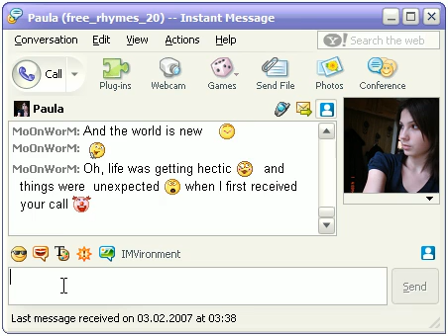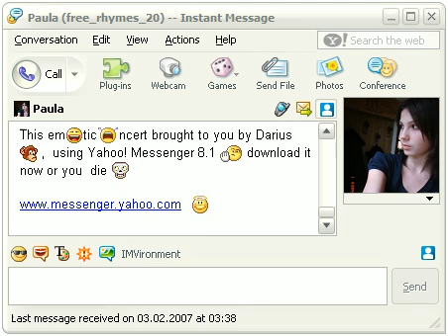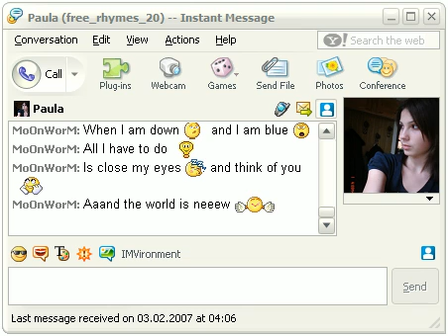Emoticoncert - The World Is New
Here you go, this is the second emoticoncert developed, after there very first ever, called "Mad World" (also on Youtube).

I don't know why this is the 2nd, 'cos I already uploaded the 3rd, which is called "Emoticoncert - Mistaken" no. 3, eventhough it's finished before this one.

Anyway... The World Is New Emoticoncert was a record, it took less then one hour to shoot and edit.Possibly because Paula wasn't really there behind the computer to bugg me. Enjoy!

Update: Myeah, well I did see some mistakes which then I repeated, so I had to uploaded and remove it like 3 times. :) Maybe that's why it's holding so tight to it's 3rd emoticoncert position. Well... tough... it's still called no. 2.

Now I need a shower. Bigtime!